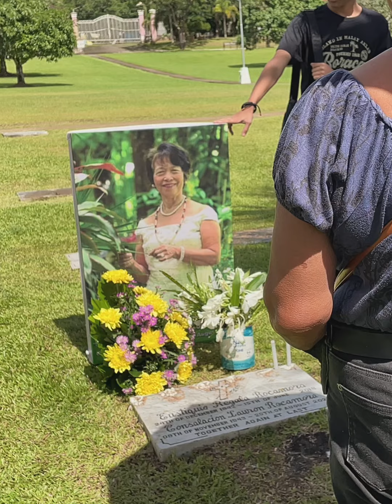20220820: Sol Lauron Rocamora @ First Anniversary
Autumn Woods, Taway Zamboanga Sibugay